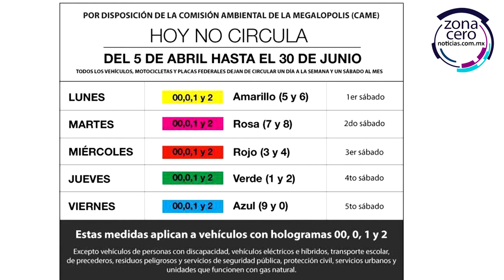Acatarán en Izcalli programa Hoy No Circula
El gobierno municipal de Cuautitlán Izcalli advirtió que no habrá tolerancia a calcomanías o supuestos permisos para poder circular diario y que a partir del próximo 5 de abril se aplicarán infracciones a quien violente el programa Hoy No Circula.

Al igual que otros 17 municipios del Estado de México, en Cuautitlán Izcalli se acatarán los nuevos ordenamientos establecidos por la Comisión Ambiental de la Megalópolis para los meses de abril a junio.

Tras las nuevas disposiciones para el Valle de México se exhorta a la población a evitar ser víctimas de fraudes o estafadores que aseguran con calcomanías o supuestos permisos podrán violentar las normas ambientales en Cuautitlán Izcalli.